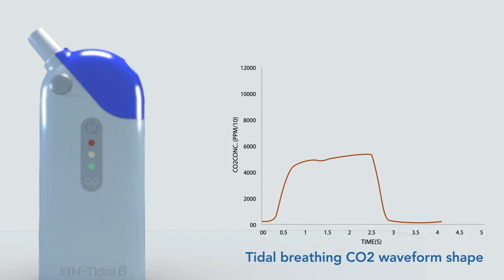N-Tidal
This video explains CRiL's unique N-Tidal technology and how it helps patients with respiratory conditions.